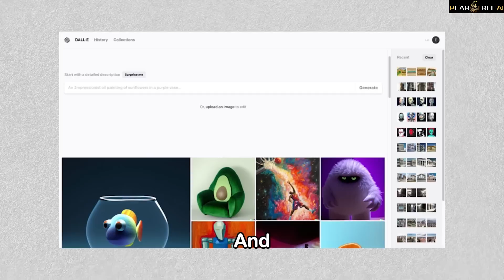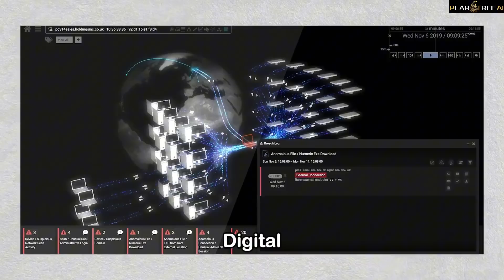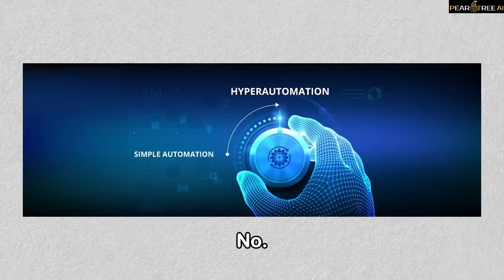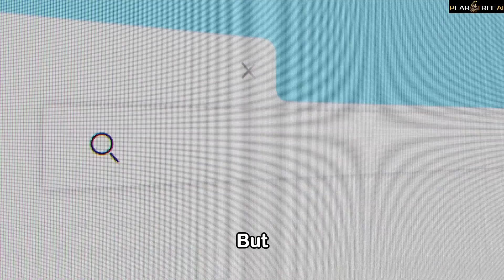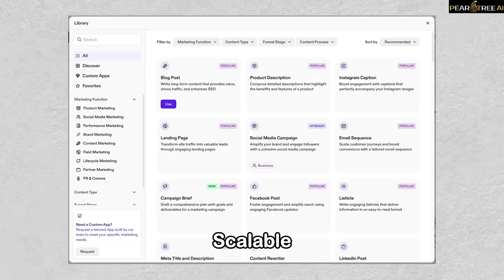Top 10 Craziest AI Feats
🔟 Top 10 Craziest AI Feats of 2025! 🚀 Mind-Blowing Innovations You NEED to See!
Description:
AI is evolving at an insane pace, and 2025 has brought us some of the most mind-bending advancements yet! From AI-powered healthcare and hyperautomation to self-driving cars and ethical AI governance, these breakthroughs are reshaping our world in ways we never imagined.
In this video, we explore the Top 10 Craziest AI Feats of 2025, from game-changing generative AI to cybersecurity, public services, and even environmental conservation. Get ready for a deep dive into how AI is revolutionizing industries and our daily lives.
🔥 Chapters:
 00:00 - Introduction
 01:02 - Generative AI Breakthroughs 🎨
 02:15 - AI in Healthcare 🏥
 03:30 - AI-Driven Cybersecurity 🔐
 04:45 - AI in Agriculture 🌾
 06:00 - AI for the Environment 🌍
 07:20 - AI-Powered Hyperautomation ⚙️
 08:35 - AI in Autonomous Vehicles 🚗
 09:50 - AI in Creative Fields 🎭
 11:05 - AI in Public Services 🏛️
 12:20 - AI & Robotics

death of slim shady,top 10 list,top 10 ghost,world of warcraft 2025,boney m. feat. liz mitchell rivers of babylon,top 10,top 10 most liked videos on youtube,top 10 game,top 10 scary,best of vine,top 10 videos,top 10 scary ghost videos you shouldn't watch alone,top 10 youtube videos,world of warcraft movie,world of warcraft full movie,world of warcraft,boney m rivers of babylon,free movies 2025,full movies 2025,fantasy movies 2025